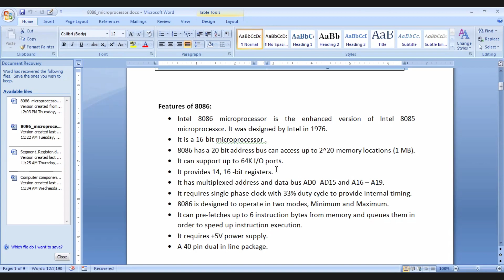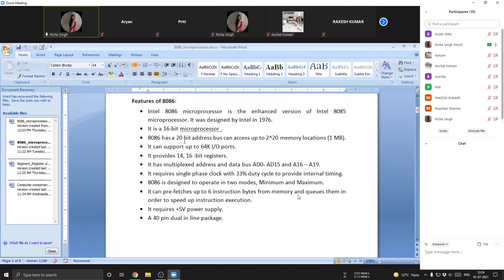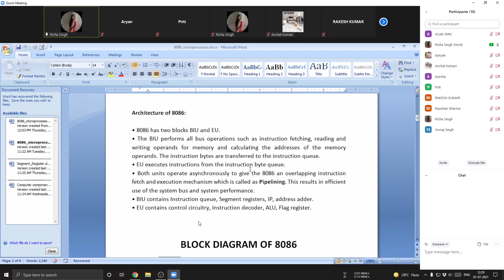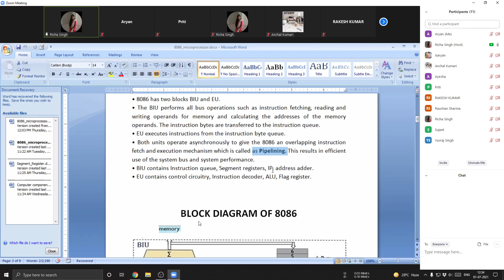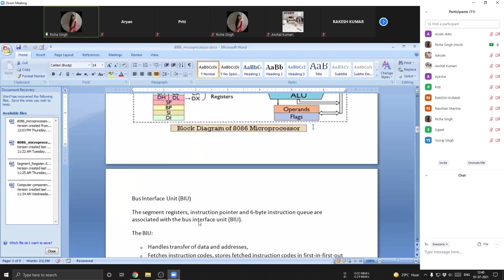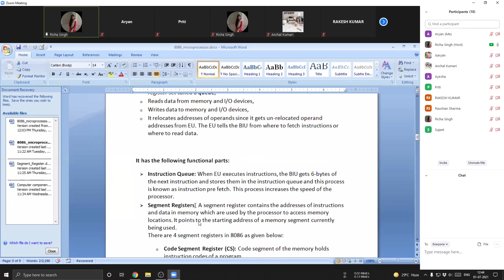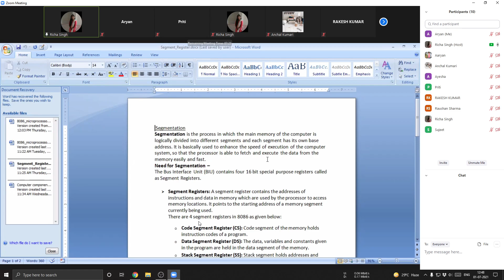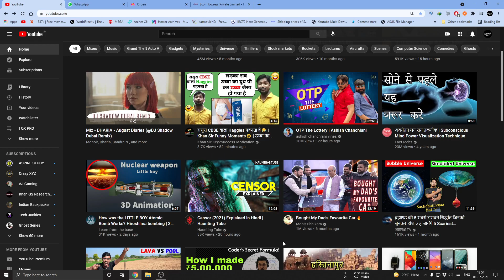COMPUTER ARCHITECTURE ( 1 JULY )